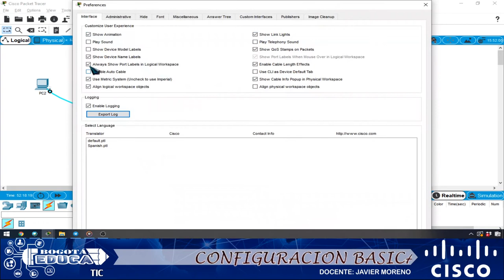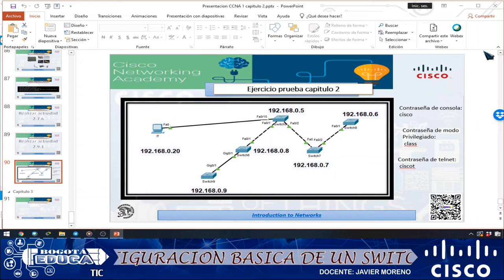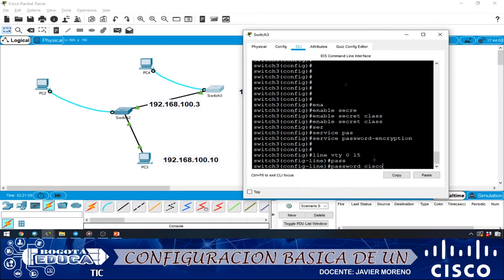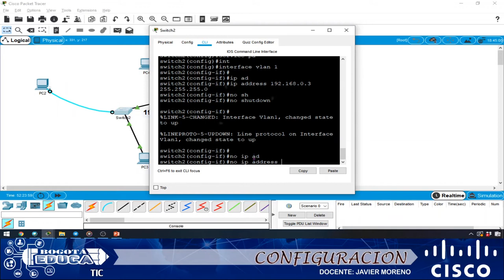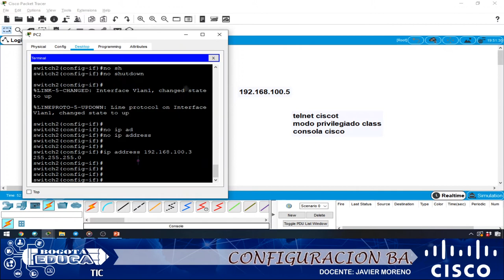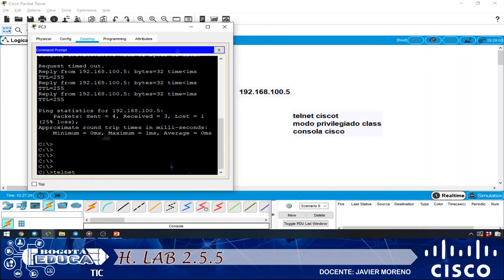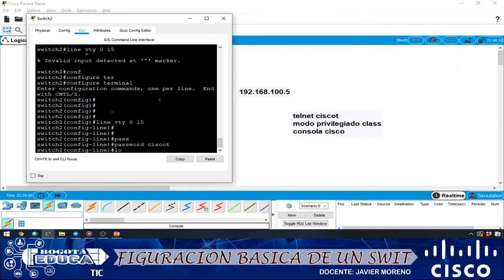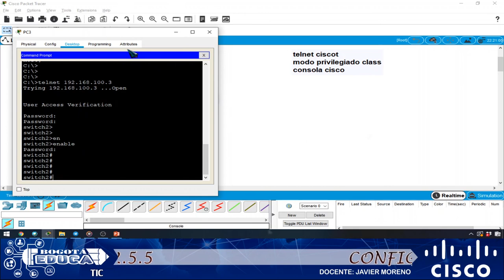Cisco Packet tracert configuración telnet